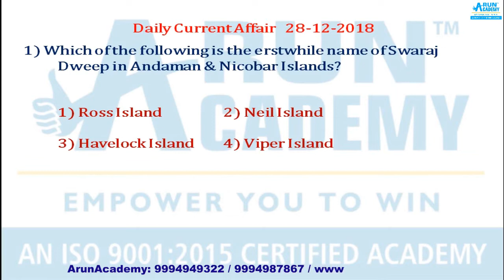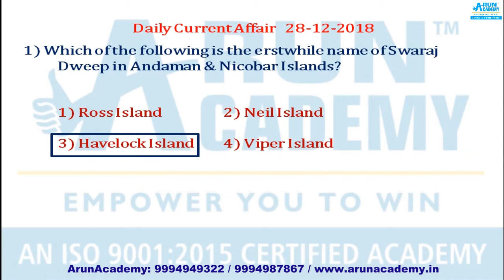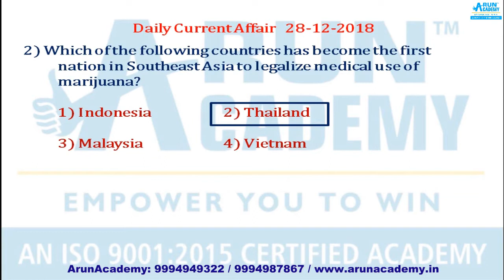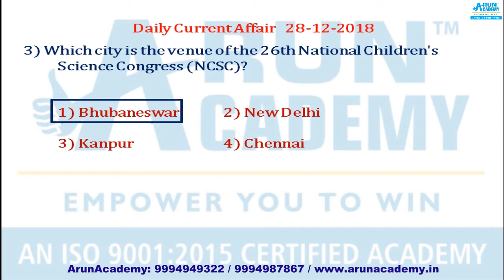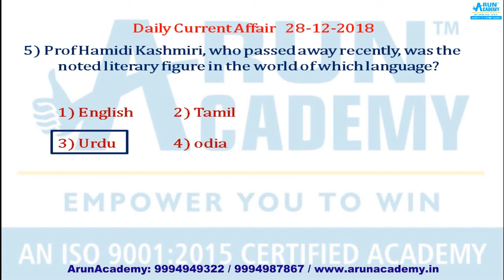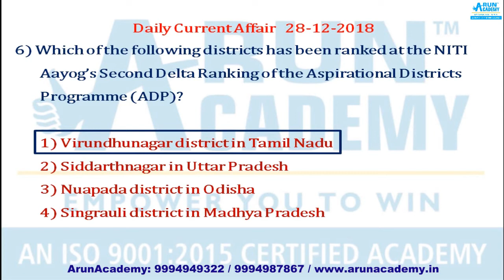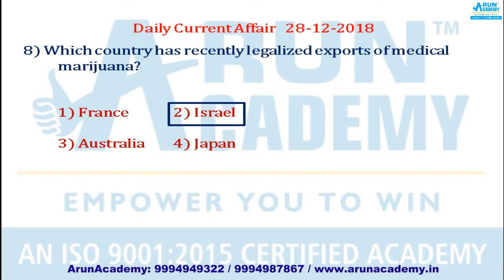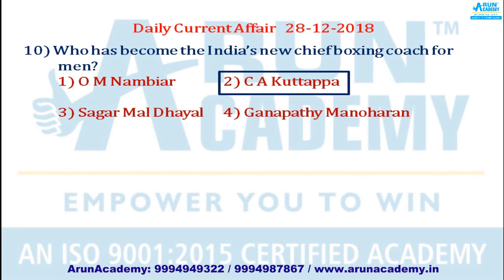General Awareness MCQ for RRB JE l ALP l IBPS Clerk l PO l SSC and other competitive exams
RRB JE Notification Released : To know Eligibility, Age Limit, Salary details, Examination Pattern, Exam Language, Exam Fee, Study Material, Coaching Classes : Click this